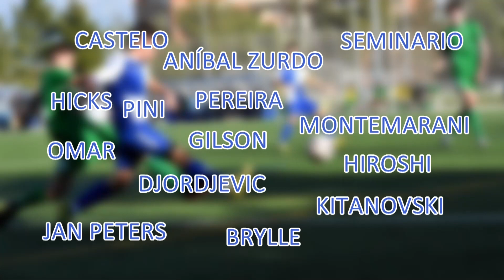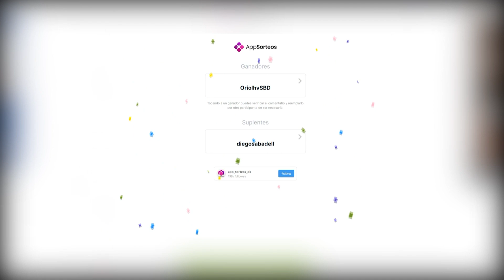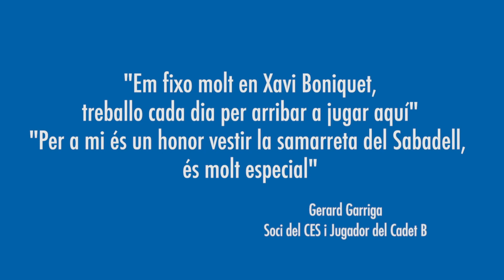L'Arlequinat amb Ian Mackay, Adrià Arroyo i Pep Ambrós